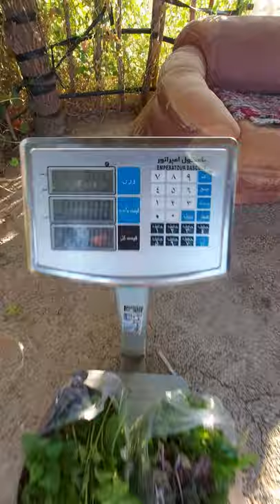Kermanshah - Paveh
سفری یک روزه به شهرستان پاوه روستای دشه به همراه دوست خوبم سجاد محمدی.
در مسیر برگشت از مسیر غار قوری قلعه و شهرستان روانسر برای خرید سبزیجات گذر کردیم و قدری انرژی در روزهای سخت کرونایی دریافت کردیم.
تا میتوانید سفر کنید، پول برمی‌گردد اما زمان نه!

Travel to Paveh and Desheh Vilage for adventure and make a cool day in Corona Days!